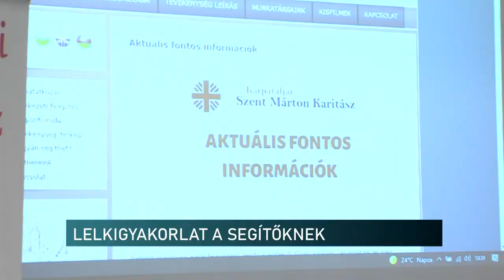Kárpátaljai püspök Pécsett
Lelkigyakorlatot szerveztek a Pécsi Egyházmegyei Karitász munkatársainak szombaton. Az önkéntesek, munkatársak találkozóján a nyugalmazott munkácsi püspök tartott szentmisét. Majd a karitasz eseményén vezette a lelkigyakorlatot.